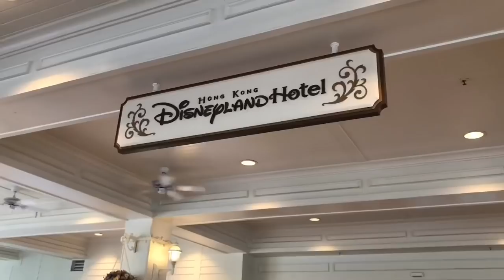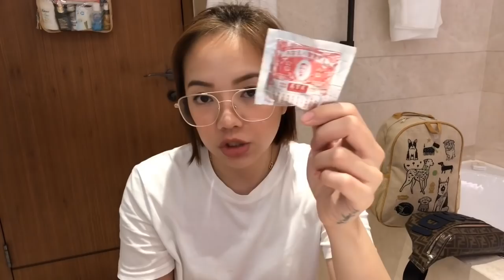TRAVELLING WITH A TODDLER + BAG RAID!!!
Basties essentials:
SoYoung Toddler backpack- IG: @Soyoungph
Battery operated nasal aspirator - IG: @Orangeandpeach
Looping Squizz Stroller
Hegen 8oz. Baby Bottles - Baby Company
Toddler leash - Lazada
Reversible jacket - Uniqlo
Dri-fit shirt- Uniqlo
Diapers- Mamypoko (we like the tapes better than the pants)
Digital thermometer - Braun
Fork & Spoon w/ container - OXO (baby company)
Organic baby wipes - Robinsons dept store
kiddie face masks - Daiso
Vitamin C - Scotts
Silicone bib - Marcus&Marcus
Johnsons baby lotion in milk and rice
Scotts DHA vitamins

**All meds I brought with me are prescribed by his pedia. Please consult with your doctor first before giving meds to your kids. Chinese meds are being used by our family for generations already and so far it works for bastie as well. And it has always been my go to medications for him.**

Hailing from the city of Butuan, two sisters, Sheila (@sheiladytiu) & Steph (@fashionbandwagon) filming about their passion for fashion, beauty, lifestyle, travel and motherhood. Welcome to our vlog!

Let us hear from you!

Here’s how to win:

✅ You must be following us @sheiladytiu and @fashionbandwagon on Instagram.
✅ Find this photo on either one of our Instagram account and follow steps 1 to 4.

Easy peasy! Good luck guys!

Winner will be announced on October 31, 2018 here in our channel.